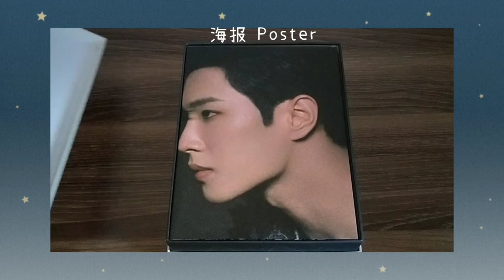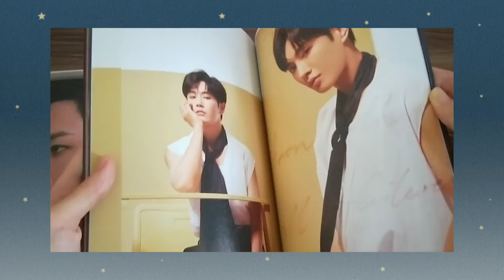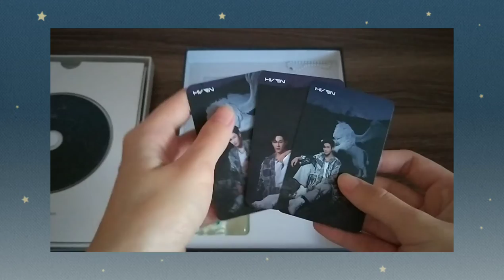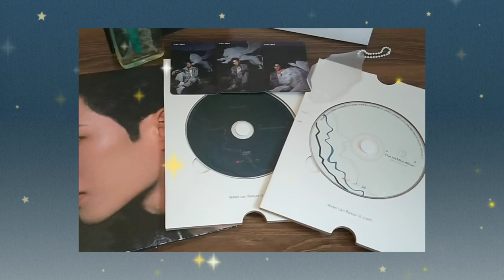李汶翰 Li Wenhan 《汶》开箱 Vlog｜ Album Unboxing Vlog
TRACKS:
1. Darlin
2. 溯
3. 唯一认可的爱